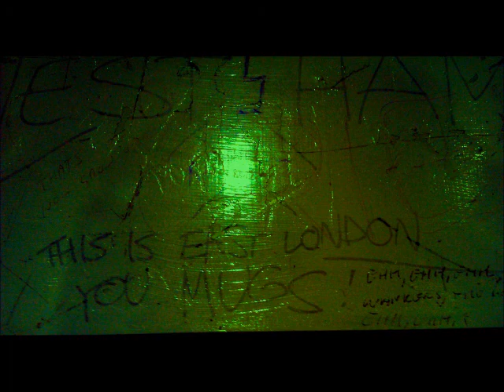GRIME001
All audio in this mix is used here is with respect and for unofficial promotional purposes of the genres and artists' music only. Tracklist provided below.

Tracklist:
Commodo - Good Grief
Lethal Bizzle - POW! 2011
Jamakabi - Civil War (Sleeper Remix)
Wiley - Step 1
JME - Jack Up The Tune
JME - Murking
Breakage - Hard ft. Newham Generals
Compa - Alpha
Rival - Headshot Season
Commodo - F*ck Mountain
Tempa T - Next Hype
Rebound X - Rhythm N Gash (Sir Spyro Remix)
Footsie - 1 Spliff
Footsie  Vs Darq E Freaker - B.O.G
Footsie - Spookfest ft. JME, D Double E, Jammer, P Money & Chronik
Merdian Dan - German Whip ft. Big H & JME
Benga - 26 Basslines
Kromestar - Badman
CASisDEAD - Seein' Double